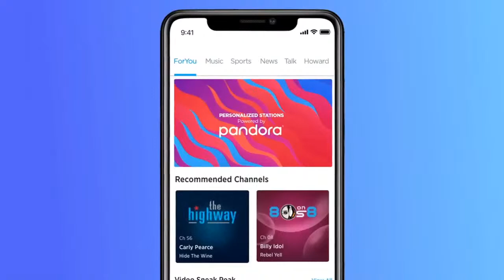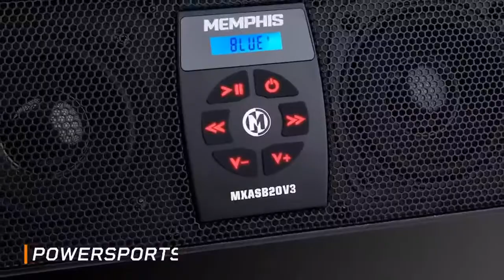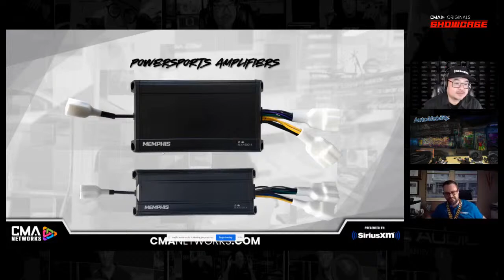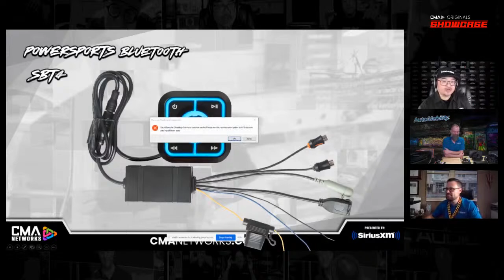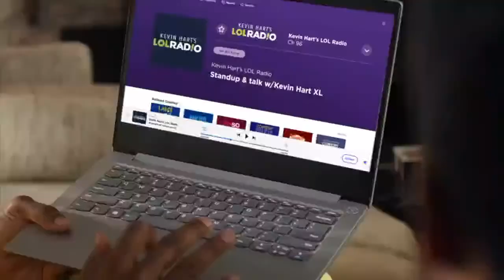MEMPHIS AUDIO | POWERSPORTS AUDIO | SHOWCASE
CMANETWORKS.com presents MEMPHIS AUDIO on Monday, April 11th at 12pm ET (re-airing at 12pm PST) as we welcome President, Nick LoMonaco to discuss the complete 2022 product line-up including several brand new product announcements!